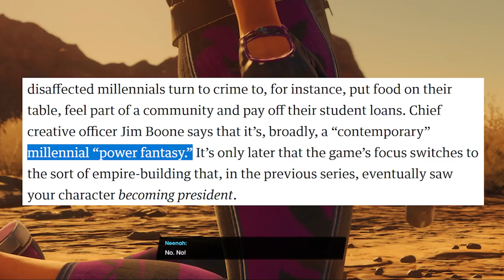So I played Saints Row (2022)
I guess I like the menu music, too. Yep. That makes two things I like about it!